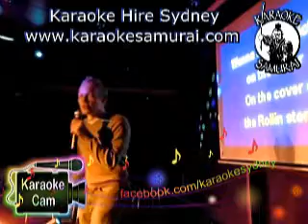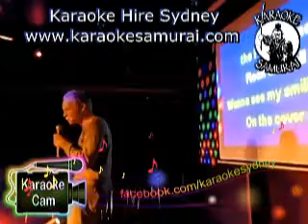Collingwood Hotel Liverpool Thur 730pm~11.30 Song 27